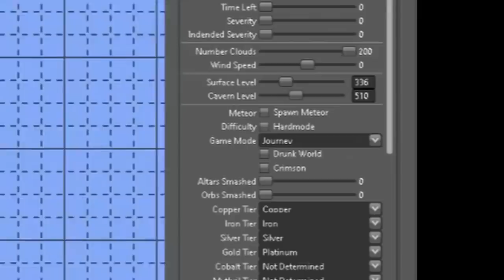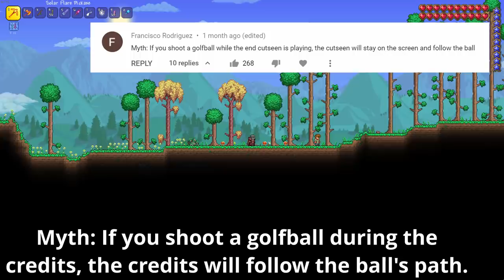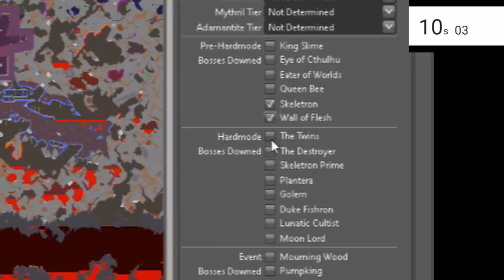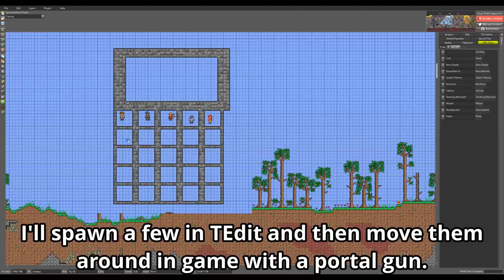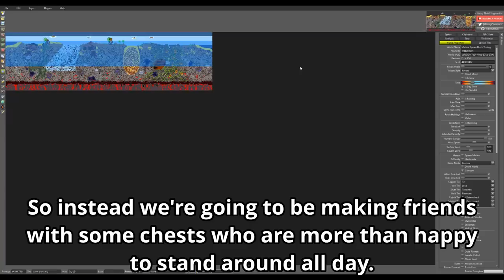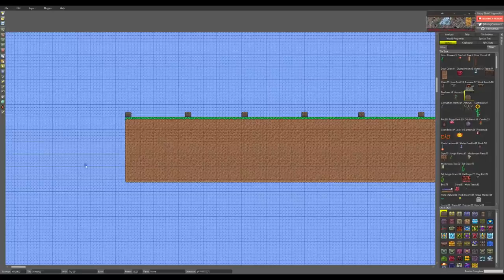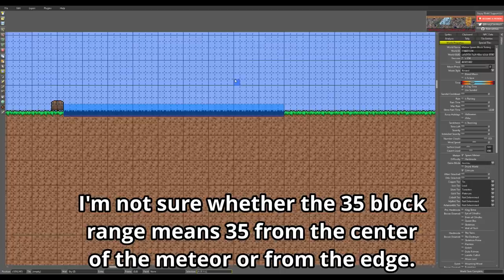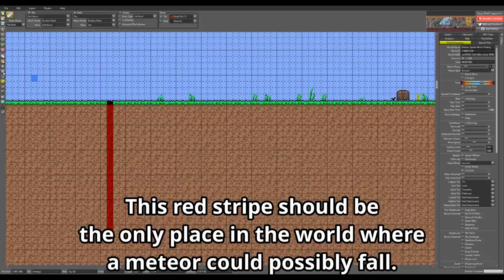Crashing Terraria with a Single Block | Terraria Journey's End Mythbusters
Part 26 of our series investigating your myths and questions about Terraria: Journey's End. Thank you for the overwhelming amount of myths and creative ideas, we couldn't do this series without you. This episode we attempt to crash Terraria with a single lihzahrd brick.